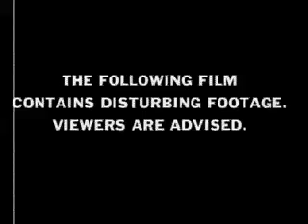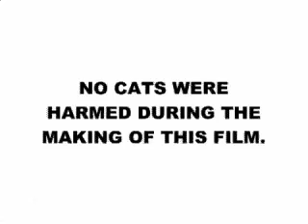Paws of Fury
This is the trailer for a movie about a cat that becomes a serial killer.